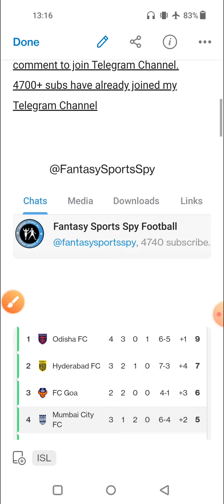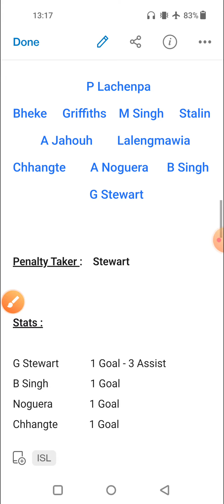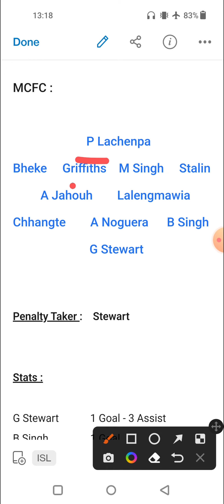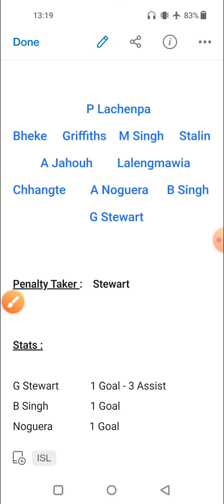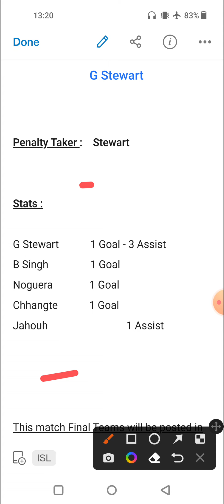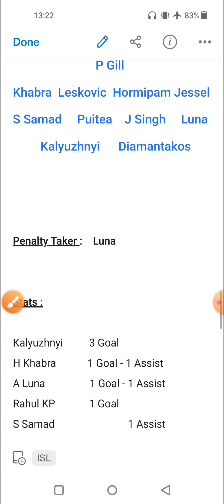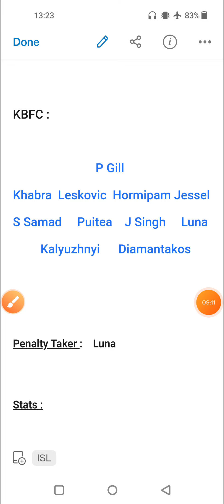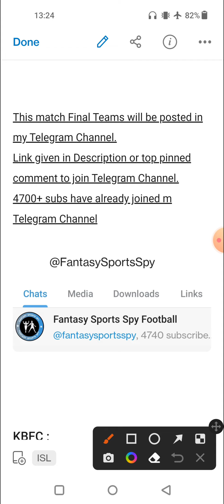KBFC vs MCFC | KBFC vs MCFC Fantasy Predictions | Kerala Blasters FC vs Mumbai City FC Fantasy 11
2. Fantasy Apps takes great care to comply with all central and state legislations in India to ensure that users are fully protected. Every contest is carefully designed to comply with applicable regulations in India.

3. This video analysis is based on my research and knowledge. I am not forcing anyone to follow my prediction.